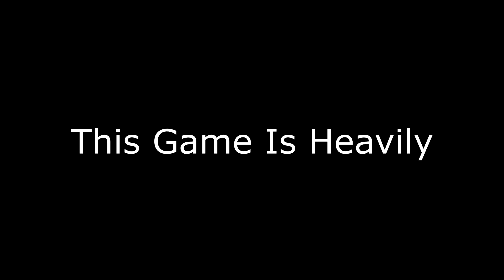Assassins Creed Valhalla Ep 47: So many Hidden Ones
This game is heavily  modded for easy completion